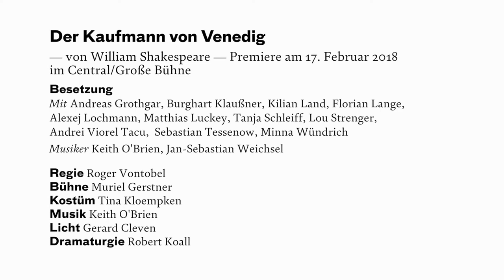Der Kaufmann von Venedig — von William Shakespeare — Trailer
Der Kaufmann von Venedig — von William Shakespeare — Premiere am 17. Februar 2018 auf der Großen Bühne im Central des Düsseldorfer Schauspielhaues

Mit: Andreas Grothgar, Burghart Klaußner, Kilian Land, Florian Lange, Alexej Lochmann, Matthias Luckey, Tanja Schleiff, Lou Strenger, Sebastian Tessenow, Andrei Viorel Tacu, Minna Wündrich — Musiker: Keith O’Brien, Jan-Sebastian Weichsel

Regie: Roger Vontobel — Bühne: Muriel Gerstner — Kostüm: Tina Kloempken — Musik: Keith O'Brien — Licht: Gerard Cleven — Dramaturgie: Robert Koall